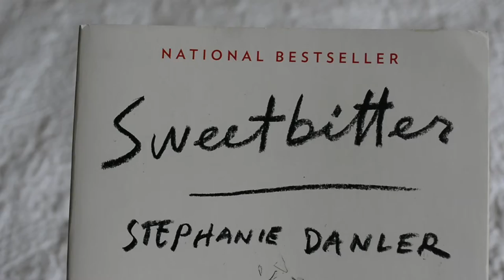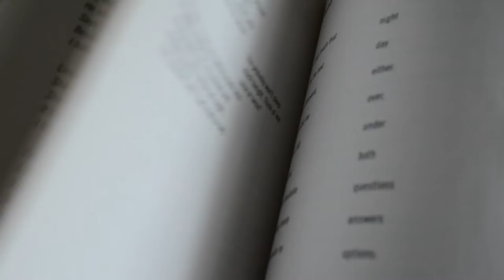random summer haul | sabrina machado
blossom - aqualina

Good Vibes,
Sabrina ☼